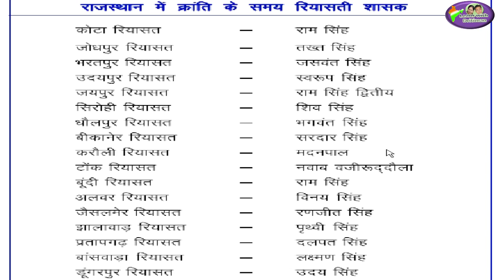REET 2020 | SST | REET/ 1857 राजस्थान के रियासती शासन/ GK/ history by Anu jadoun/ RBSE history/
REET/ 1857 राजस्थान के रियासती  शासन/ GK/ history by Anu jadoun/ RBSE books/ RBSE history/ complete/ Government job preparation / latest job/ REET/ online classes
latest news
 new syllabus
vacancy